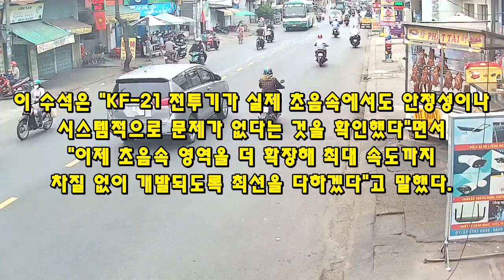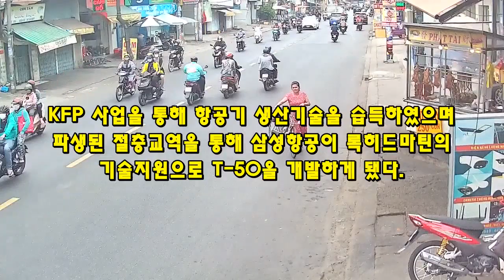[속보] KF-21 전투기의 첨단 기술력을 FA50에 투입.. 강국들도 견제하는 한국형 전투기 KF-21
146[속보] KF-21 전투기의 첨단 기술력을 FA50에 투입.. 강국들도 견제하는 한국형 전투기 KF-21